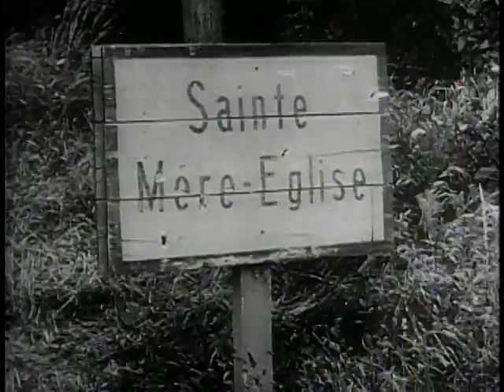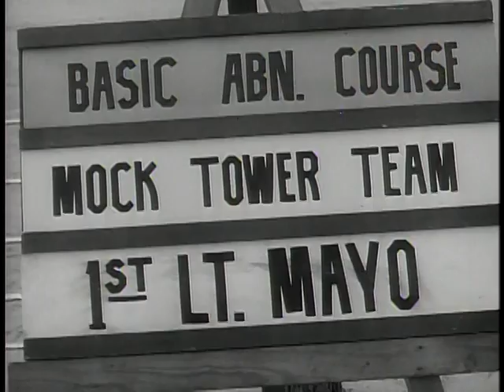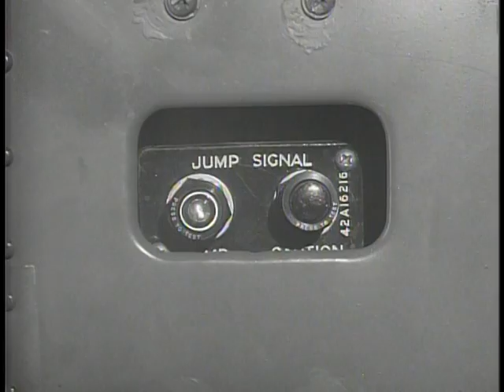Airborne To Battle - The Big Picture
Big Picture: Airborne to Battle

DVD copied by Katie Filbert. Department of Defense. Department of the Army. Office of the Deputy Chief of Staff for Operations. U.S. Army Audiovisual Center. (ca. 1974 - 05/15/1984). This is the first program in Series X to be released. It is a story about the history and development of the airborne Army. An exciting and dramatic film presentation, "Airborne to Battle" shows how the existence of a well-trained airborne Army, capable of moving anywhere on the globe on short notice, is an important factor in deterring aggression. The nations that control the air will control the peace. "Airborne To Battle" begins with scenes of the first controlled flights which took men into the sky. As the airborne story unfolds, viewers will see the first of the daredevil barnstormers who jumped from fragile wings to thrill Sunday crowds after World War I. Signal Corps cameramen catch the first combat jump by men of the U.S. Army -- an aerial assault on Sicily in July 1943. Since those early days, great strides have been made in the airborne story -- from an idea to a big reality. This is a remarkably fine film presentation on the subject of flying infantrymen -- human bolts of thunder striking from the sky and ever-ready to defend our country at a moments notice.